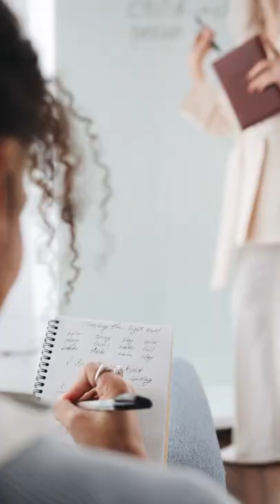Language in India | Nitish Rajput